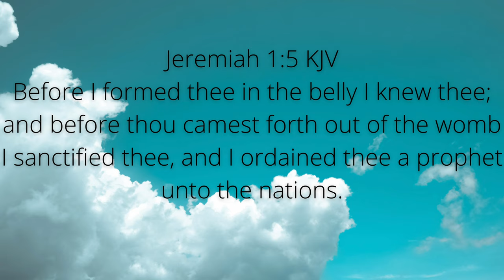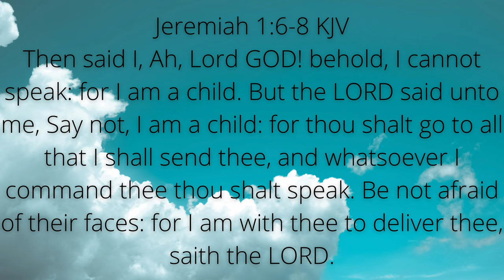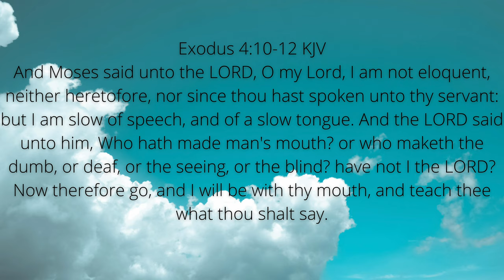Do You Know Who You Are? | Knowledge is Power | Manna for Thought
Do You Know Who You Are? Knowledge is Power.

God knows who you are you are, Do you know who you are in him? You are who he says you are. Knowing who you are is the foundation of who you will become.